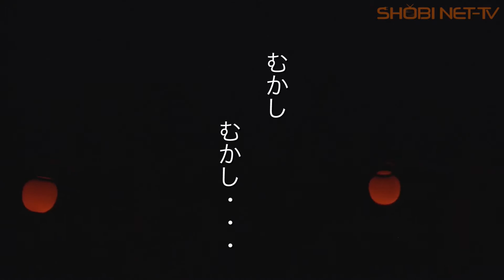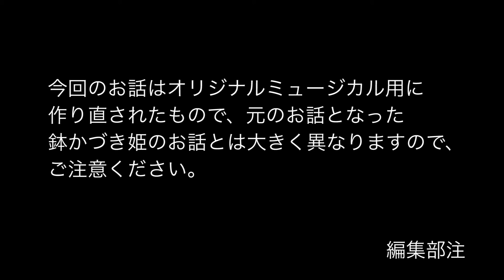「ぷりんせす おぶ ぼうるへっど 鉢かづき」Cast2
2016年10月8日（土）、9日（日）に行われたミュージカル学科の公演「SHOBI MUSICAL SPECIAL STAGE 2016」。
第1部は2年生による大谷 美智浩氏 脚本のSHOBIオリジナルミュージカル「ぷりんせす　おぶ　ぼうるへっど　鉢かづき」
今回は何とWキャストで行われました。こちらは9日のキャストのバージョンです。
「かづき姫」という美しいがわがままなお姫様を中心に描くコメディーお伽噺です！ダイジェストでお楽しみください。